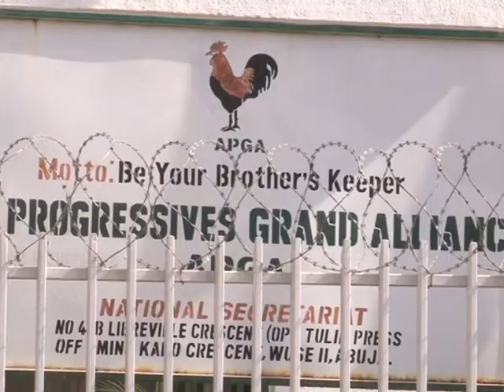The All Progressive Grand Alliance APGA On 2015 ELECTION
The All Progressive Grand Alliance APGA says it has put in place the required machineries towards a hitch free electioneering process in the country. National Secretary of the party Sani Abdullahi Shinkafi in an interaction with newsmen at the party’s National Secretariat in Abuja advises all political parties to play according to rules of the game.